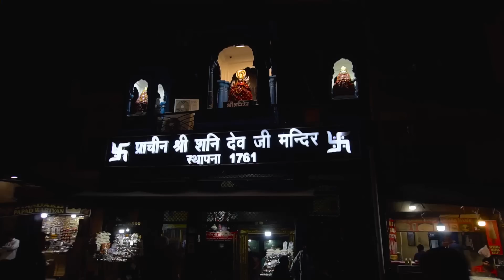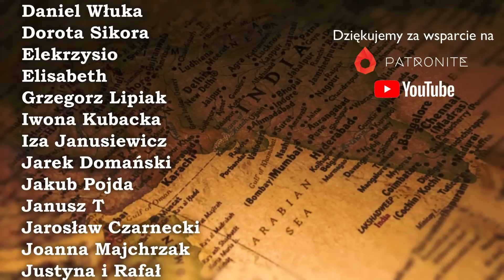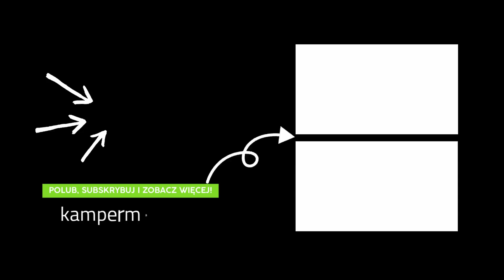Czy to prawda, że Indie...? No, właśnie? Chyba pomyliliśmy kraje 246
Indie są jakieś dziwne 🥴Dziś opowiemy Wam o naszych pierwszych wrażeniach z tego państwa. Różnią się ono mocno od tych, które znacie z relacji innych vlogerów.
Czyżbyśmy przyjechali nie do tego kraju?😅